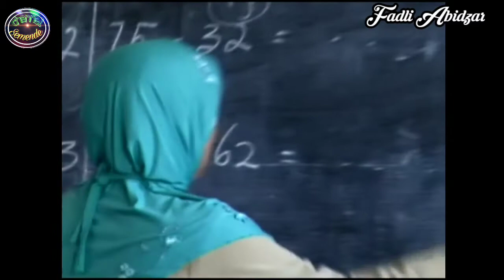Jadi Bupati Voc : Desi Melvia Cipt : Armadi Raga Musik : Jerry Mesakh (Lagu Daerah Sumatera Selatan